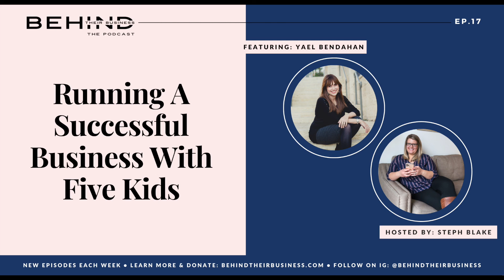17: Running A Successful Business With Five Kids with Yael Bendahan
Have you ever felt like you are not qualified or equipped to do a job because you don't have a specific college degree or diploma? Or, do you feel that your career is interfering with motherhood and, because of this, you must take a break from your career?

If you do, listen to this wonderful, inspiring high school dropout and mother of five, Yael Bendahan! She's managed to balance both her roles of mom and business owner beautifully.

Yael is a Digital Visibility and Marketing Strategist. She dropped out of high school and got married at the age of 18. She has now built a business from the comfort of her home.

In this episode, we talked about how she manages her business while raising her family and her philosophy on having babies, and how it actually affects her business.

A few of the key points that are discussed include:
• [01:35] - Her backstory and how she started her business
• [06:19] - Things that she didn't realize she had to deal with while getting the business up and running
• [10:15] - What things look like in Yael's house with five children and her philosophy on having babies and how it affects her business
• [17:31] - What has changed in her philosophy from then, when she had one child to now when she has five children
• [20:47] - What success means to Yael
• [25:29] - Yael shares her thoughts on motherhood

*CONNECT WITH YAEL BENDAHAN*